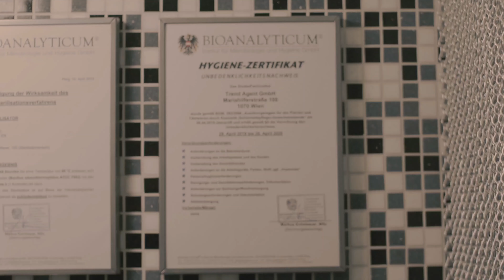🔥 Mit 17 sein zweites Ohrloch - die unteren LOBES sind bereits gegeben 💉Marc's Piercing TV